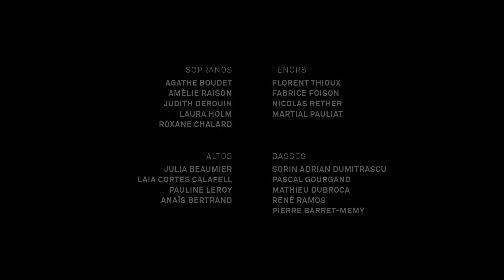Maurice Duruflé - Tota pulchra es Op.10 n°2, Quatre motets sur des thèmes grégoriens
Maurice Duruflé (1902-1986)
Quatre motets sur des thèmes grégoriens op.10 n°2 - "Tota pulchra es"
Enregistré le mardi 25 août, dans le narthex de la Basilique Sainte-Madeleine de Vézelay

Ensemble Aedes
Direction musicale : Mathieu Romano

L’Ensemble Aedes interprète pour la première fois les motets de Maurice Duruflé, véritables petits bijoux du répertoire vocal français du début du 20e siècle.

Production : La Cité de la Voix — Vézelay / Ozango Productions
Réalisation : Nathan Benisty
Son : Gauthier Simon
Lumière : Thomas Moren